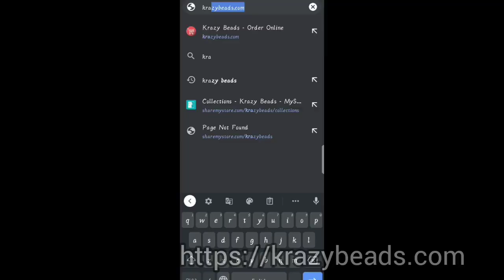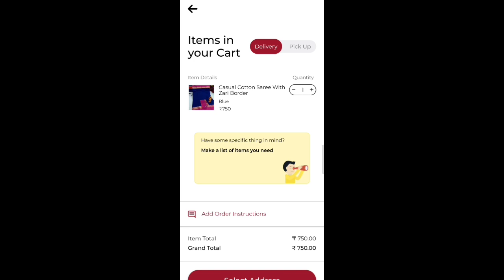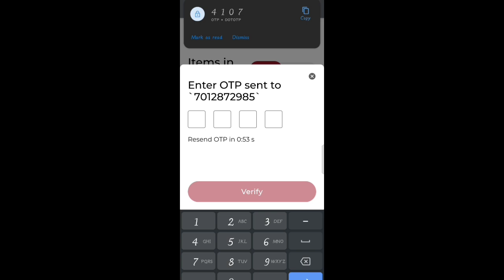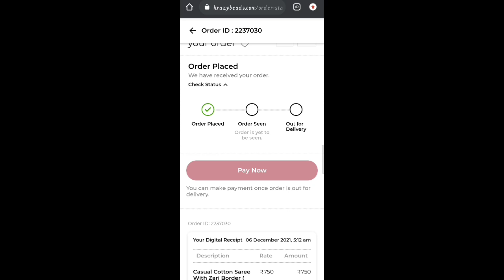ഒന്നു കണ്ട് നോക്കിയേ...ഈ കുർത്തി കളക്ഷൻ വേറെ ലെവലാട്ടോ || Ready To Wear Kurtis At Best Price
Hi Friends,

I am back with some stylish Casual Georgette kurtis..Assured Quality at affordable price is the highlight of our products and here also the same..

Watsapp👉 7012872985 For Placing Orders & Enquiries

👉100% RETURN AND REFUND AVAILABLE